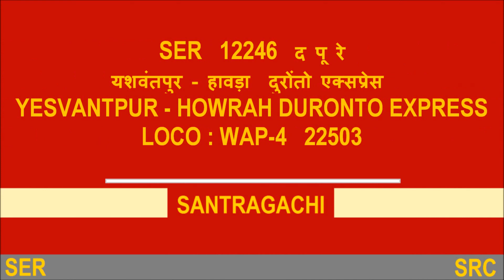SRC WAP-4 YPR-HWH DURONTO CURVES OUT OF THE GREEN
Red hot SRC WAP-4 the regular link of this train honks as it gracefully curves over towards Banaswadi making a screeching noise from the flanges  hauling the Yesvantpur - Howrah Duronto Express.

This Duronto Express runs 5 days a week in both directions.